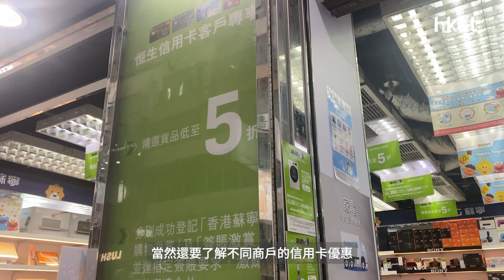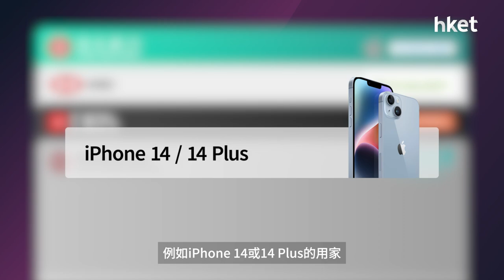想出新iPhone？即睇點用信用卡慳$1200（足本版）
呢間電訊商上台出新iPhone, 仲可以慳多$3,360, 即刻click︰